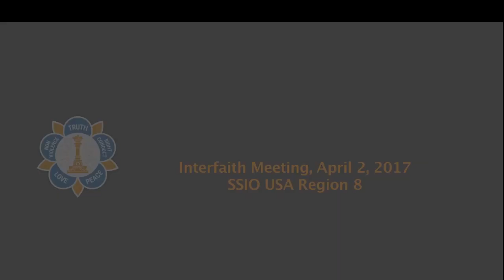On Buddhism | Venerable Sumitta Thero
Emphasizing unity in diversity, the importance of love, and the need for mutual respect among different cultures and religions is truly valuable. It's a powerful reminder of the shared humanity that transcends boundaries